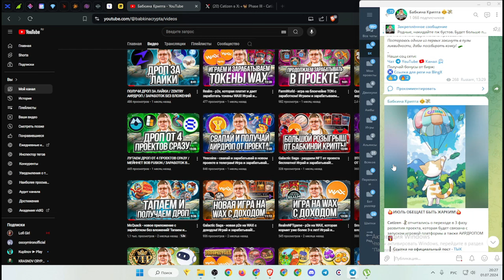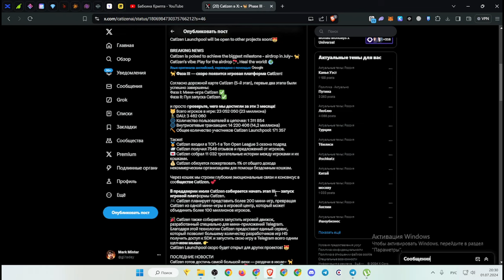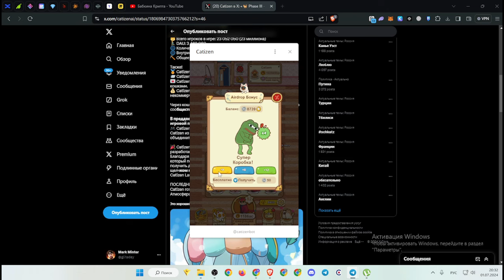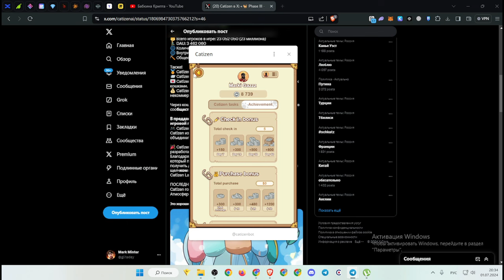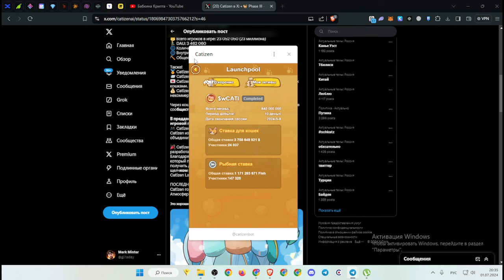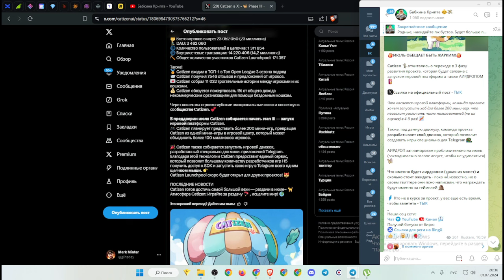Catizen - проект точно раздаст дроп! Играй и зарабатывай! Заработок без вложений!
Ну вот и крутые апдейты по проекту Catizen

😼 Catizen - новая (нет) p2e игра на блокчейне Ton, где нам нужно будет собирать кошек и бридить их между собой, игра была без блокчейне, но недавно ее туда посадили и как по мне, очень успешно

Играем и зарабатываем в JetTon (это казик, берите риски на себя)

FarmWorld - игра на тон с доходом!

Prospectors - заработай Wax без вложений!

RollerCoin - облачный майнинг без вложений!